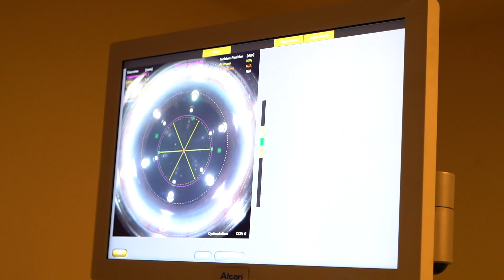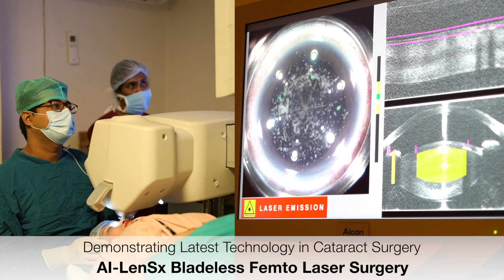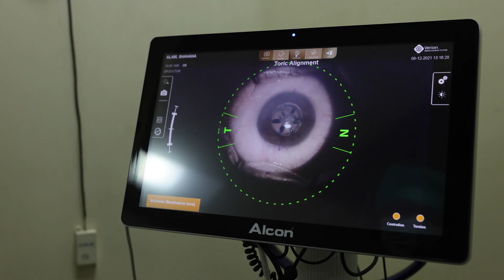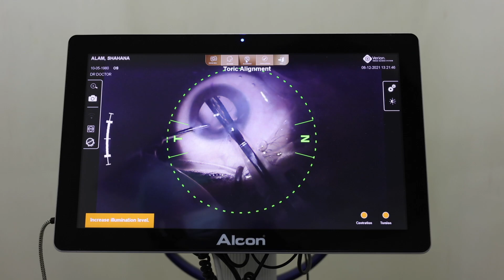मोतियाबिंद (Cataract) का Latest Operation - Artificial Intelligence Surgery और VIVITY लेंस के साथ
इस विडियो के माध्यम से, डॉ राहिल चौधरी,
सफ़ेद मोतियाबिन्द के ऑपरेशन की सबसे आधुनिक ऑपरेशन "आर्टिफ़िश्यल इंटेलिजेंस से लेजर सर्जरी  (AI-LenSx) की पूरी प्रक्रिया के बारे मे बता रहें हैं ।
साथ ही इस ऑपरेशन मे दुनिया का सबसे आधुनिक लेंस, VIVITY (विविटी लेंस) का इस्तेमाल किया गया गया है ।
बेहतर समझ के लिए, इस ऑपरेशन की पूरी प्रक्रिया को LIVE दिखाया गया है ।

In this video, Dr. Rahil Chaudhary is explaining the complete procedure of
BladelessFemtoLaserCataractSurgery with ArtificialIntelligence, the most advanced technique used today for Cataract Treatment
The world's most advanced lens, VivityIOL has been used in this operation.
Also for better understanding, the whole process of this operation is shown LIVE.
ABOUT AI- LENSX (ARTIFICIAL INTELLIGENCE ASSISTED FEMTO LASER BLADELESS CATARACT SURGERY)
The AI-LenSx cataract surgery is designed to improve precision, enhance safety and most importantly deliver a predicted visual outcome.

ADVANTAGES OF AI-LENSX CATARACT SURGERY
- Highly Precise and Predictable Outcome
- Highest Quality Of Vision
- Fastest Recovery (within 12hours)
- US-FDA Approved For Safety
- No Blade, No Pain, No Stitches, No Injections, No Hospitalisation

ABOUT VIVITY LENS
Vivity IOL is an EDOF (Extended Depth Of Focus) lens manufactured by Alcon-USA.
The lens delivers excellent visual results for Distance and Immediate vision. Patients operated for Cataract surgery with Vivity Lens do not require refractive glasses for distance and intermediate vision. However, they may need glasses for reading and writing purposes only.

Note: Cataract surgery can be performed for one eye at a time. The other eye can be operated on after 2 days (If Al-LenSx Surgery is done)